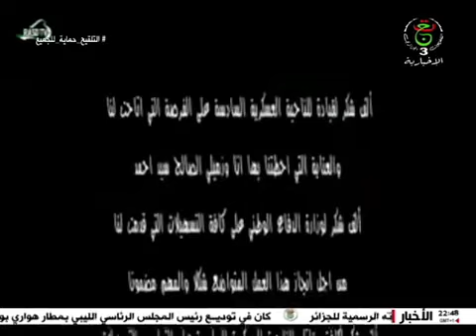الوثائقي | الخميس 29 جويلية 2021